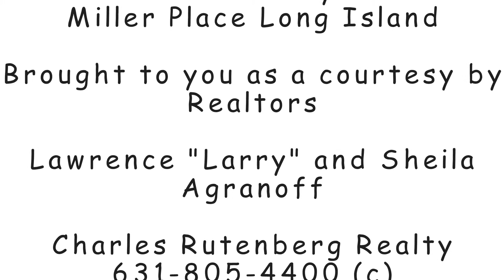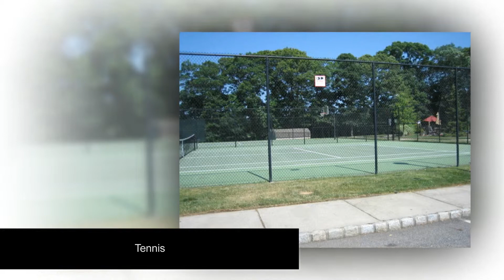Country Pointe Condos At Miller Place Long Island